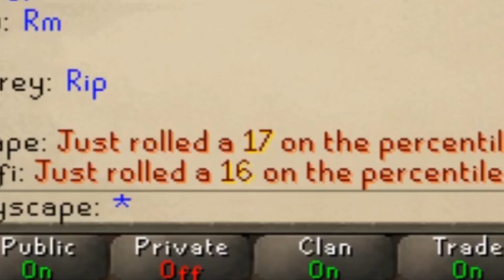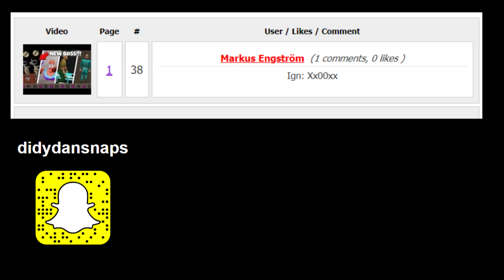I did it again.. CHUCKING MY ENTIRE BANK!!! (150Q POT!!!) DreamScape RSPS